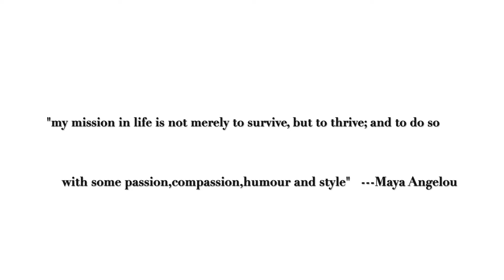HOW TO MAKE PINEAPPLE BOX BRAIDS